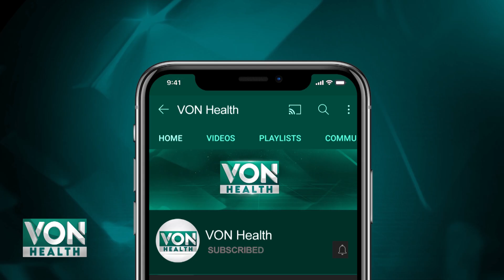5 Benefits Of Almonds For Hair And Skin That You May Not Know!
5 benefits of almonds for hair and skin that you may not know!